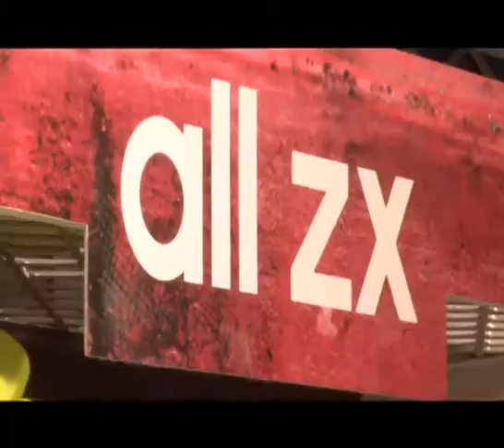M Motion Adidas Originals Concept Stores Grand Opening